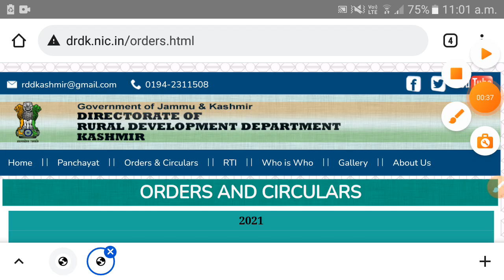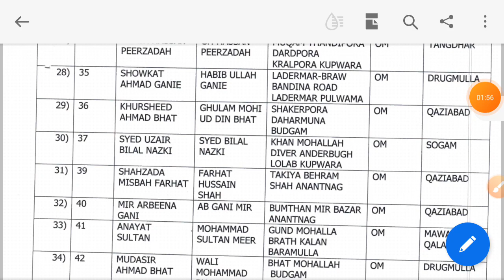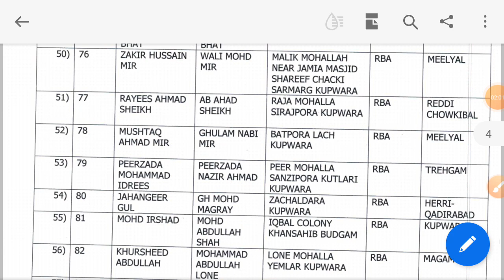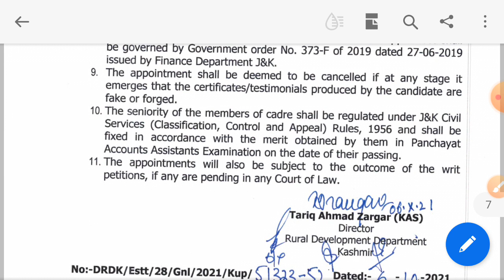More PAA Joining Letters OUT || Check Out yours ??